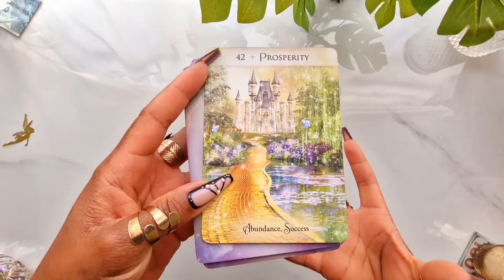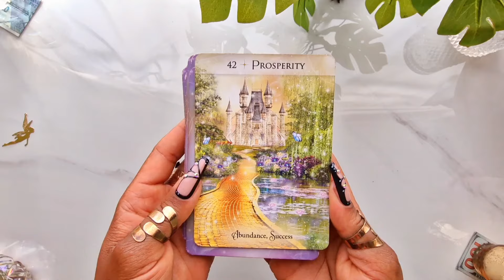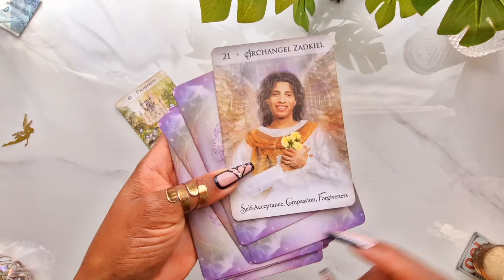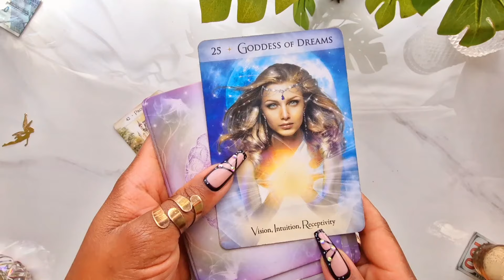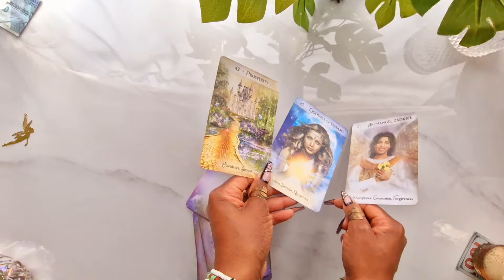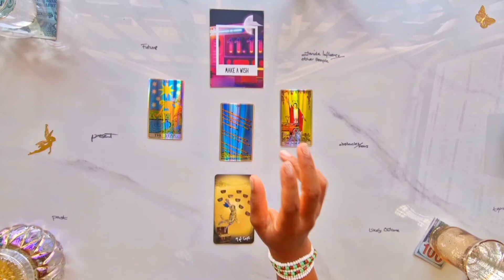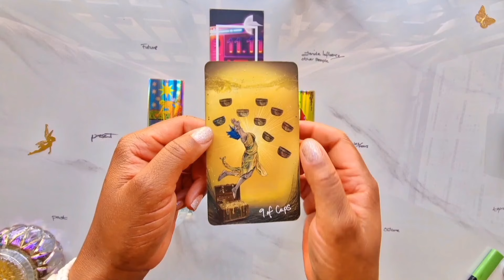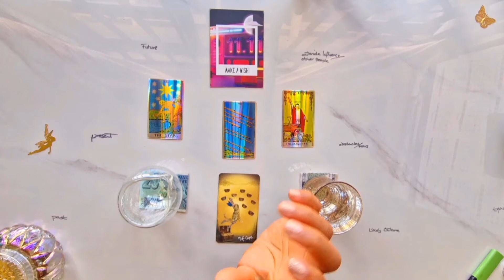Virgo ♍️ WOWZER!! BIG MONEY AWAITS!! 💰 YOUR PRAYERS ANSWERED 🙏 Virgo Tarot Reading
🕯️✨ 23rd May 2024 Sagittarius Full Moon Candle Magick & Prayer Ceremony ✨

🕯️✨ 8th May 2024 Taurus New Moon Candle Magick & Prayer Ceremony ✨